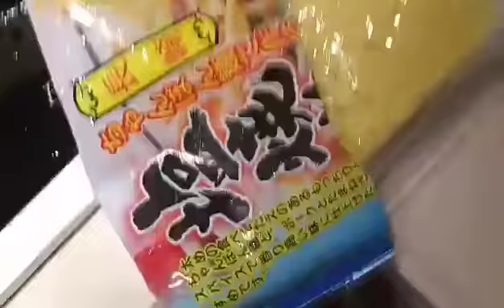nagluto ako ng masarap na noodles